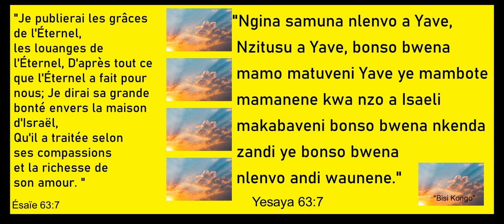25/60. NGINA SAMUNA NLENVO A YAVE, Je Publierai... Past. Léon Nsindoussoulou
"Je publierai les grâces de l'Éternel, les louanges de l'Éternel, D'après tout ce que l'Éternel a fait pour nous; Je dirai sa grande bonté envers la maison d'Israël, Qu'il a traitée selon ses compassions et la richesse de son amour." Ésaïe 63:7
" Ngina samuna nlenvo a Yave, Nzitusu a Yave, bonso bwena mamo matuveni Yave ye mambote mamanene kwa nzo a Isaeli makabaveni bonso bwena nkenda zandi ye bonso bwena nlenvo andi waunene. "Yesaya 63:7
Avec le Pasteur. Léon Nsindoussoulou. Culte des malades de ce samedi 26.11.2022. depuis la Paroisse de Mayangui. E.E.C.